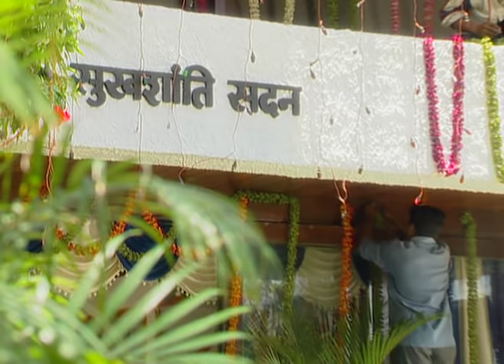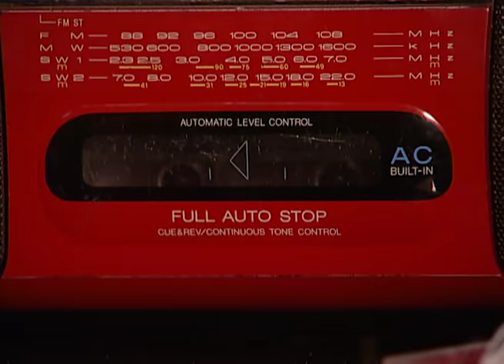Piya Ka Ghar | Ep.1 | Bhwani Shanker के घर हो रहा उत्सव | Full Episode | ZEE TV